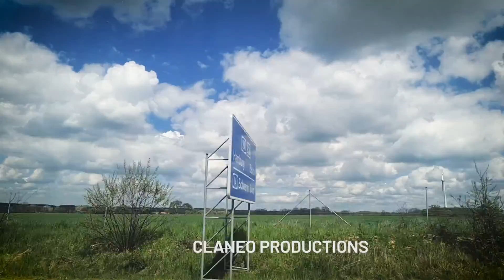Das Claneo Sommerhaus | Arbeitszeit ist Lebenszeit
Flexibles Arbeiten außerhalb des Home Offices und des Büros, aber dennoch gemeinsam mit den Kolleg:innen? Das ist möglich!

Eines der wichtigsten Ziele bei Claneo dieses Jahr lautete, den Austausch untereinander wieder verstärkt zu fördern. Aus diesem Grund haben wir uns dazu entschieden, für 6 Wochen ein Sommerhaus für alle Mitarbeitenden anzumieten.

🏡 Dieses Sommerhaus, das ganz idyllisch irgendwo im Nirgendwo von Mecklenburg-Vorpommern liegt, steht sowohl unseren Mitarbeitenden als auch ihren Familienmitgliedern und guten Freund:innen zum Arbeiten oder einfach nur zum Entspannen zur Verfügung.

Dieses Video ermöglicht einen kleinen Einblick, wie es so war...

ℹ Über Claneo:

Claneo ist eine der führenden deutschen Online Marketing Agenturen für internationales Search und Content Marketing mit Sitz in Berlin. Dank unserer breitgefächerten Expertise und der Möglichkeit, unsere Leistungen in mehr als 10 Sprachen abzubilden, arbeiten wir mit spannenden Kund:innen, wie Bosch, Henkel und HelloFresh zusammen. Gegründet wurde Claneo 2017 mit dem Ziel eine Agentur mit „Wohlfühlatmosphäre“ zu schaffen, in der Mitarbeitende gerne zur Arbeit kommen. Heute besteht das Claneo-Team bereits aus über 80 Expert:innen, die zu den besten auf ihrem Gebiet zählen. Die Agentur ist mehrfach zertifiziert und ausgezeichnet – unter anderem Träger des BVDW SEO-Qualitätssiegels – und zählt laut „Great Place to Work“ zu den besten deutschen Arbeitgebern.

Klingt interessant?